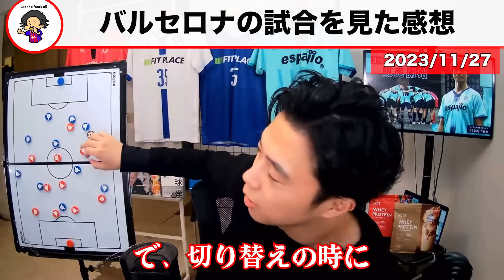【レオザ】バルセロナがラージョとドローで4位に後退/これが原因です【レオザ切り抜き】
よろしくお願いいたします。※Leo the footballさんの公認のもと運営させていただいております。日本サッカー界がもっと盛り上がればいいという思いからやらせていただいております。もっとサッカーを深く知りたい方はLeo the football さんのチャンネルをご覧ください。/ @ucmsfo6_gmedehpa... Youtubeで話さないマル秘話だったり、過去の部活やアーカイブの視聴が可能なオンラインサロンも運営中 the football 』Twitter👇 / soccerrapperleo 『Leo the football 学園』Twitter👇 / leothegakuen the football の音楽　Youtube　👇 the football の自著　amazon　👇